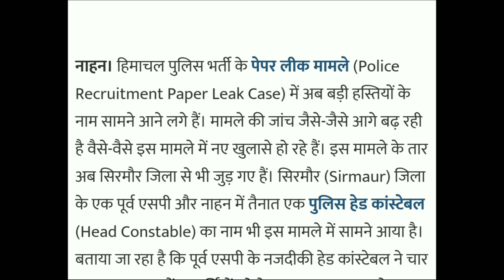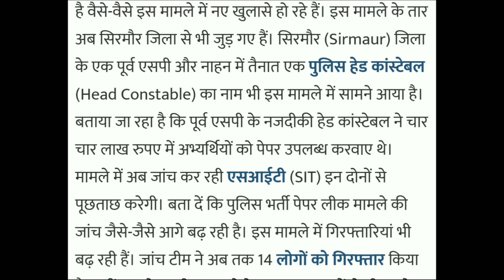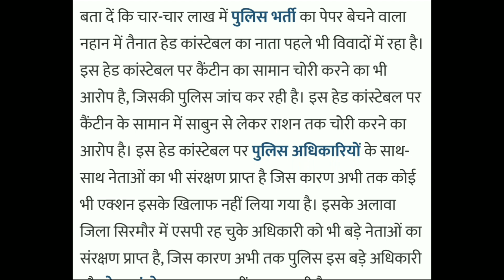Breaking News पूर्व SP और Head Constable ने चार लाख मे पेपर || हिमाचल police पेपर लीक मामला hppolice